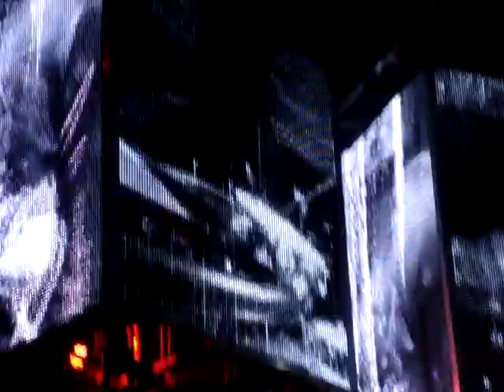Unnatural Selection - Muse (Live @ Foro Sol, 20.04.10)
Un cacho de Unnatural Selection... no sé por qué no se grabó completa!